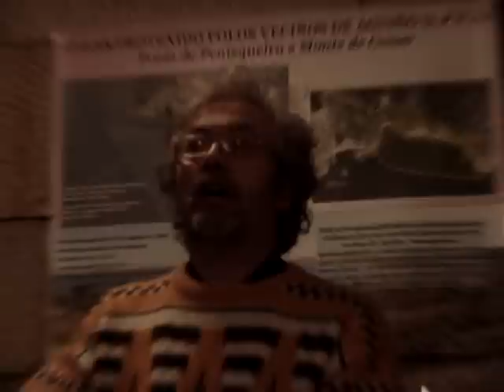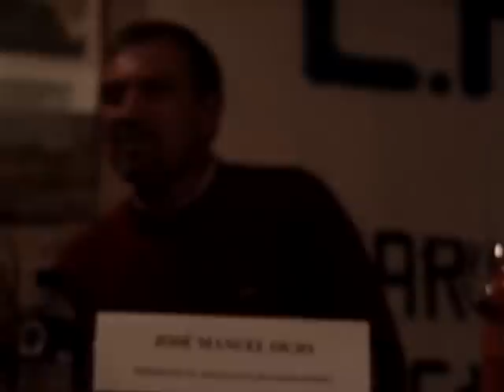Aguiño, como sobrevivir ao Prestige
Quico Cadaval, modera unha charla coloquio en Aguiño, en lembranza do Prestige.